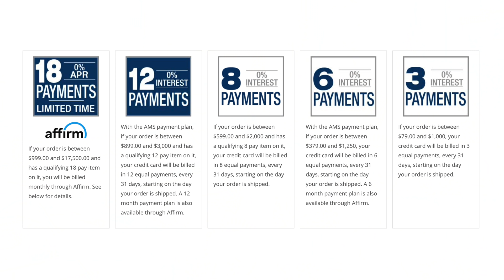Zakk Wylde Says Who the Best Guitarist is and the Two Schools of Guitar Soloing | Guitar Villains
Welcome to Guitar Villains! Today's guest is the almighty Zakk Wylde.

0:00 - Introduction
3:00 - Who is the best guitarist?
5:31 - Zakk’s supervillain alter-ego
7:35 - Burning Questions
14:45 - How Zakk developed his guitar tone
22:00 - Name Those Notes
22:45 - The sacred history of the No More Tears guitar solo
24:10 - The two schools of guitar soloing
26:55 - Zakk’s approach to the recording studio
32:28 - Zakk’s use of music theory
38:25 - The future of Wylde Audio
44:50 - The feeling of playing live music
48:58 - Zakk’s supervillain advice